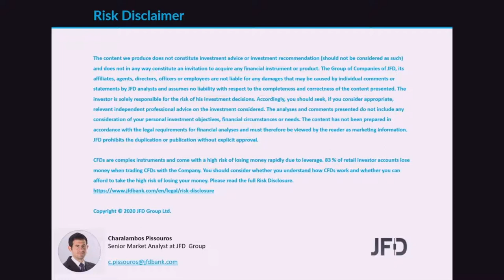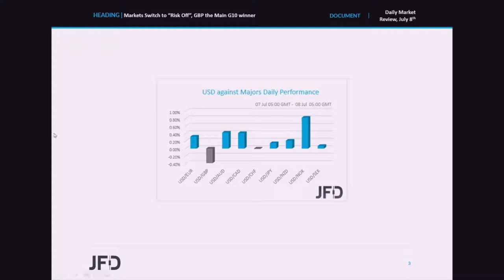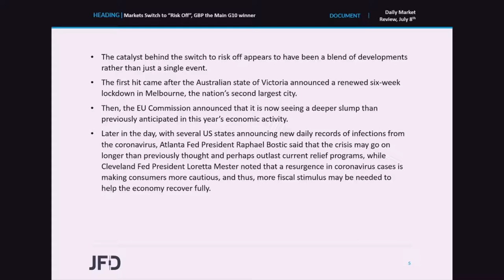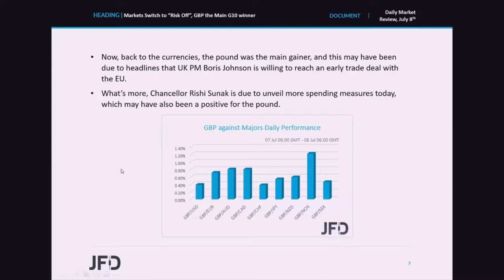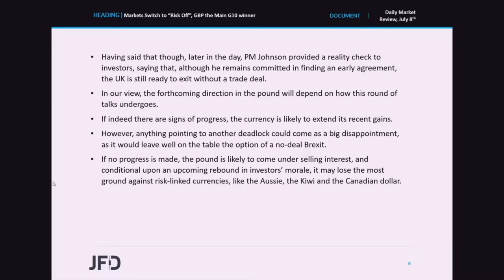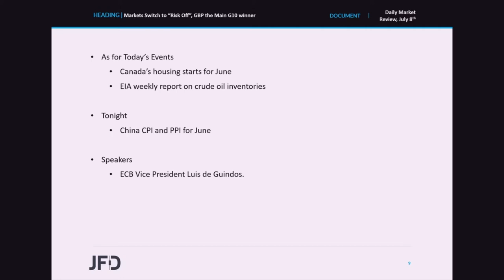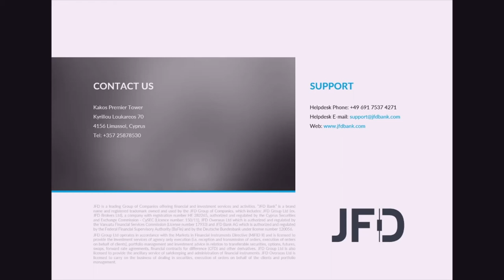Daily Market Review: Markets Switch to “Risk Off”, GBP the Main G10 Winner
Equities slid, while the US dollar gained yesterday and during the Asian morning today, with headlines and developments raising again concerns over a second wave of fast-spreading coronavirus infections around the globe. Among the G10 currencies, the pound was the main gainer, bought after UK PM Boris Johnson said that he is willing to reach an early trade deal with the EU.